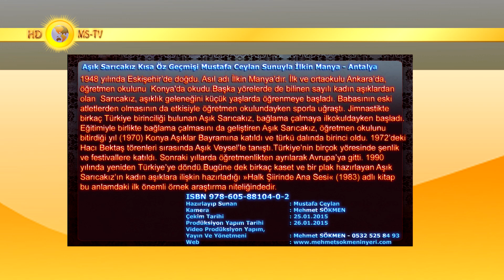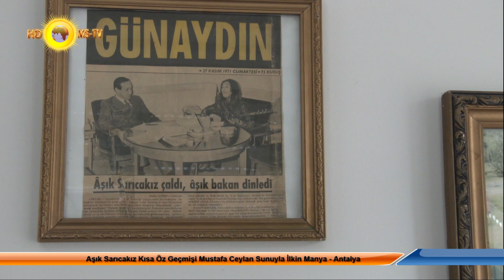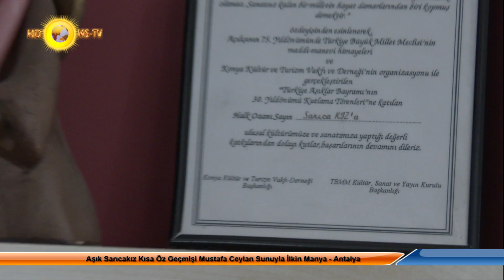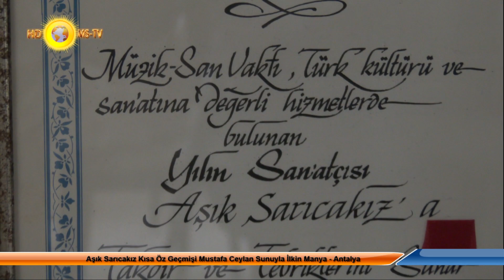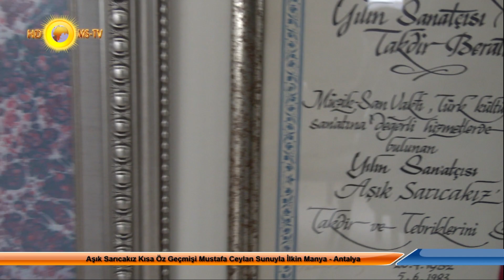Aşık Sarıcakız Kısa Öz Geçmişi İlkin Manya - Antalya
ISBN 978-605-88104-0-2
1948 yılında Eskişehir’de doğdu. Asıl adı İlkin Manya’dır. İlk ve ortaokulu Ankara’da, öğretmen okulunu  Konya'da okudu.
Başka yörelerde de bilinen sayılı kadın aşıklardan olan  Sarıcakız, aşıklık geleneğini küçük yaşlarda öğrenmeye başladı. Babasının eski atletlerden olmasının da etkisiyle öğretmen okulundayken sporla uğraştı. Jimnastikte birkaç Türkiye birinciliği bulunan Aşık Sarıcakız, bağlama çalmaya ilkokuldayken başladı.
Eğitimiyle birlikte bağlama çalmasını da geliştiren Aşık Sarıcakız, öğretmen okulunu bitirdiği yıl (1970) Konya Aşıklar Bayramına katıldı ve türkü dalında birinci oldu. 1972’deki Hacı Bektaş törenleri sırasında Aşık Veysel’le tanıştı.
Türkiye’nin birçok yöresinde şenlik ve festivallere katıldı. Sonraki yıllarda öğretmenlikten ayrılarak Avrupa’ya gitti. 1990 yılında yeniden Türkiye’ye döndü.
Bugüne dek birkaç kaset ve bir plak hazırlayan Aşık Sarıcakız’ın kadın aşıklara ilişkin hazırladığı »Halk Şiirinde Ana Sesi« (1983) adlı kitap bu anlamdaki ilk önemli örnek araştırma niteliğindedir.
Kamera     : Mehmet SÖKMEN
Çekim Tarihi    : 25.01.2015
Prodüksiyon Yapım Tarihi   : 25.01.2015